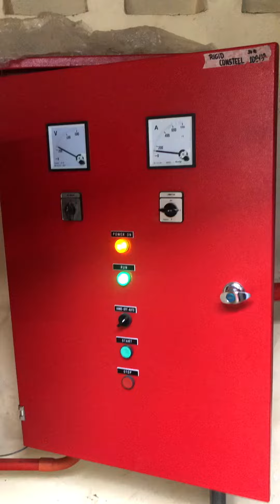Paano mag testing ng fire pump